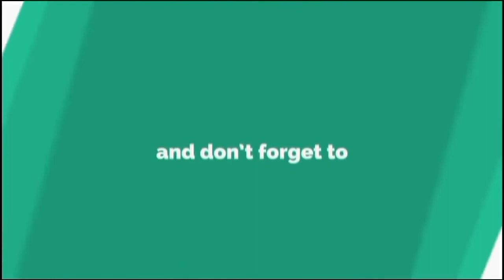MEGARIDER [Remix] by Nameless x Khaligraph Jones Behind the Scenes. [Part 1].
I Do Not Own Part or Anything About This Song. Therefore, No Copyright Violation or Infringement Intended.